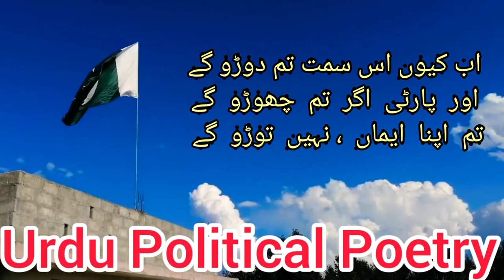Urdu Political Poetry | Tabdeeli mushkil hai tu kesy laye ga | Embrace change in politics | Election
Description
nqilabi ashaar | revolution poetry | urdu shayari My We

 about this video: inqilabi ashaar | revolution poetry | urdu shayari

inqilabi ashaar | revolution poetry | urdu shayari

1. isteqbalia ashaar welcome poetry
2. mazahiyah shayari pranks poetry
3. qaumi shayari spacial day shayari
4. dosti shayari friendship poetry
5. hizniyah shayari sad poetry
6. ishqiyah shayari loves poetry
7. madhiyah shayari
8. sufiyana shayari
9. pakizah shayari
10. islami shayari
11. mazhabi shayari
12. dil lagi shayari
13. dushmani shayari
14. duaiyah shayari
15. tarikhi shayari history poetry
16. islahi shayari
17. inqalabi shayari
18. iltejayaiha ashaar request poetry
19. naatiyah ashaar
20. nezamat shayari
21. inqilabi ashaar
22. revolution poetry
23. revolution shayari
24. revolution poem
25. Urdu Political Poetry
26. Change in politics
27. Party Tabdeeli pe poetry